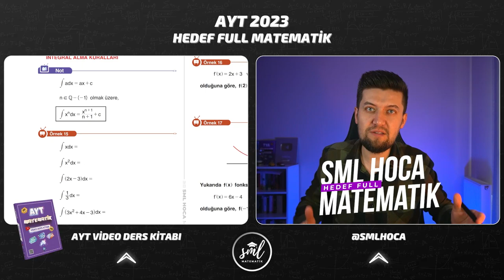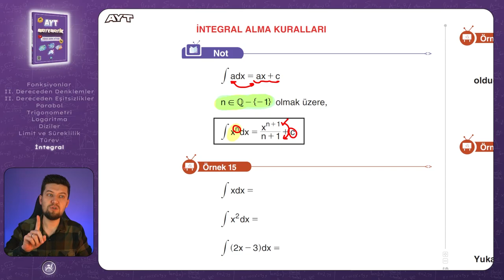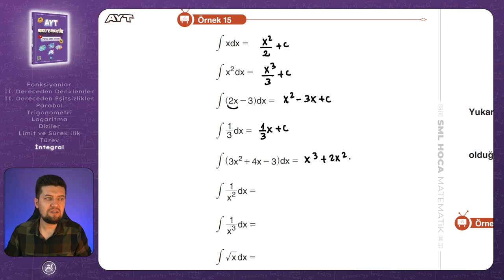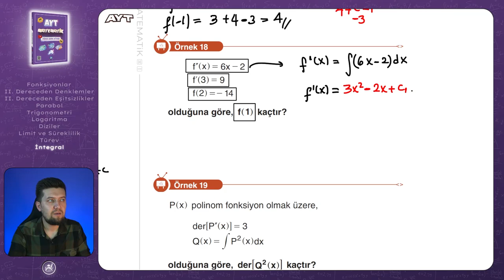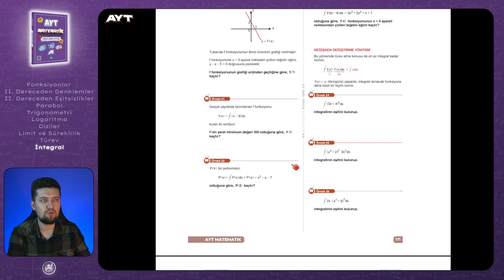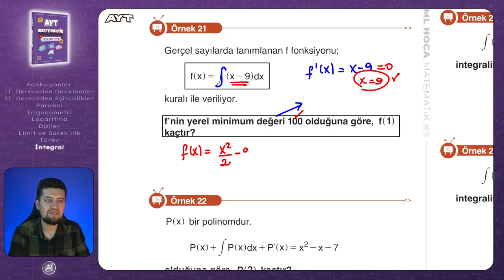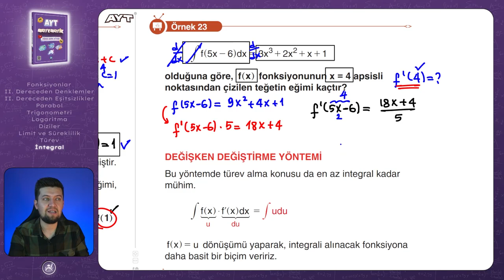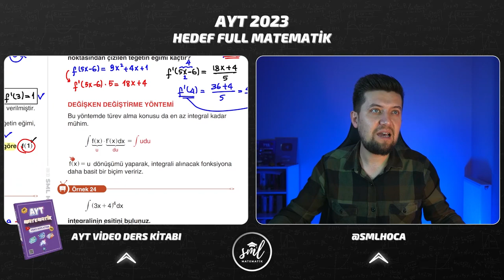AYT MATEMATİK 2023 | İntegral 2 Konu Anlatımı | 75. Video | Sml Hoca